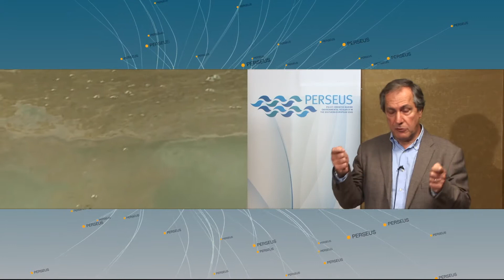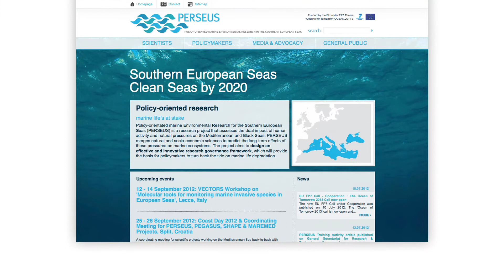PERSEUS Identity video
Policy-orientated marine Environmental Research for the Southern European Seas (PERSEUS) is a research project that assesses the dual impact of human activity and natural pressures on the Mediterranean and Black Seas.